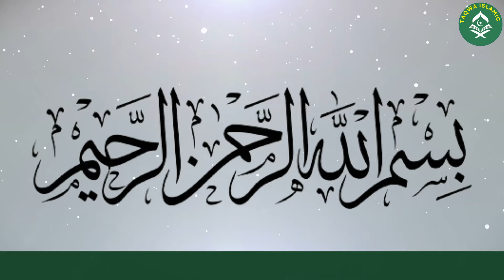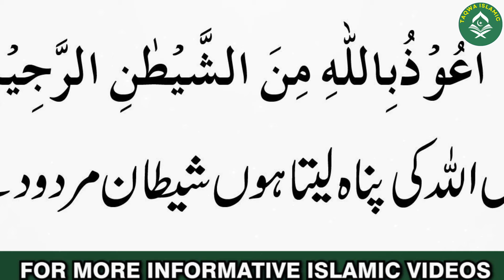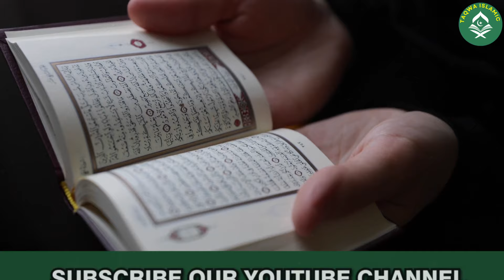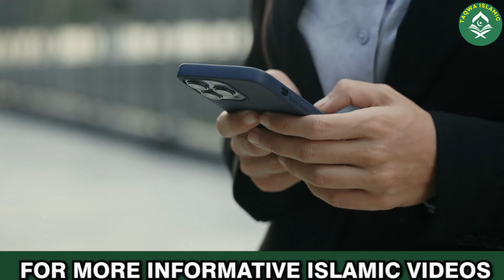Azazeel| Shaitan Ki Kahani Azazil Kon tha | Story of azazel | Iblees ki kahani |شیطان کے ماں باپ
Assalamualaikum! 🙏

Join us as we delve into the intriguing story of **Azazeel** (also known as Azazel), who later became **Iblees** (Shaitan). This video explores his origins, his transformation into Shaitan, and his expulsion from paradise.

🔹 **Azazeel | Shaitan Ki Kahani** - The complete story of how Azazeel became Iblees. 📜🌟

🔹 **Azazil Kon Tha** - Who was Azazil before he became Shaitan? 🕋✨

🔹 **Story of Azazel** - The journey of Azazil from a devout worshipper to the accursed Shaitan. 🌌🕌

🔹 **Iblees Ki Kahani** - The tale of Iblees and his defiance against Allah's command. 🏴📖

🔹 **شیطان کے ماں باپ** - Information about the origins and creation of Iblees. 🌿🔥

🔹 **Shaitan Kab Paida Hua** - When and how was Shaitan created? 🌿🕊️

🔹 **Iblees O Adam** - The pivotal moment between Iblees and Prophet Adam (AS). 🌠🌿

🔹 **Iblees Ko Jannat Se Kyun Nakala Gya** - The reasons behind Iblees' expulsion from paradise. 🌿✨

### **🌟 Key Highlights: 🌟**

🔸 **Origins and Transformation** - Understanding the background and transformation of Azazeel to Iblees. 📚🌠

🔸 **Defiance and Punishment** - The consequences of Iblees' disobedience to Allah. 🌊🔥

🔸 **Lessons and Reflections** - Moral and spiritual lessons from the story of Iblees. 🌿✨

Explore the captivating story of Azazeel and his transformation into Shaitan. 📲🌟

1. Adam as (Adam) آدم Hazrat Adam A.S
2. Idris as (Enoch) إدر يس Hazrat Idrees A.S
3. Noah as (Nuh) نوح Hazrat Noah A.S
4. Hud as (Hud) هود Hazrat Hud A.S
5. Shaleh as (Saleh) صالح Hazrat Saleh A.S
6. Ibrahim as (Abraham) إبراهيم Hazrat Ibraheem A.S
7. Lut as (Lot) لوط Hazrat Loot A.S
8. Ismail as (Ishmael) إسماعيل Hazrat Ismail A.S
9. Ishaq as (Issac) إسحاق Hazrat Ishaq A.S
10. Yaqub as (Jacob) يعقوب Hazrat Yaqoob A.S
11. Yusuf as (Joseph) يوسف Hazrat Yousaf A.S
12. Ayyub as (Job) أيوب Hazrat Ayub A.S
13. Shu’aib as (Jethro) شعيب Hazrat Shoaib A.S
14. Musa as (Moses) موسى Hazrat Musa A.S
15. Harun as (Aaron)هارون Hazrat Haroon A.S
16. Dzulkifli as (Ezekiel) ذو الكفل Hazrat Zulkifal A.S
17. Dawud as (David) داود Hazrat Daood A.S
18. Sulaiman as (Soloman) سليمان Hazrat Suleman A.S
19. Ilyas as (Elijah) إلياس Hazrat Illyas A.S
20. Alyas’a as (Elisha) اليسع
21. Yunus as (Jonah) يونس Hazrat Younas A.S
22. Zakaria as (Zachariah) زكريا Hazrat Zakria A.S
23. Yahya as (John) يحيى Hazrat Yahya A.S
24. Isa as (Jesus) عيسى Hazrat Essa AS
25. Muhammad saw محمد Hazrat Muhammad S.A.W